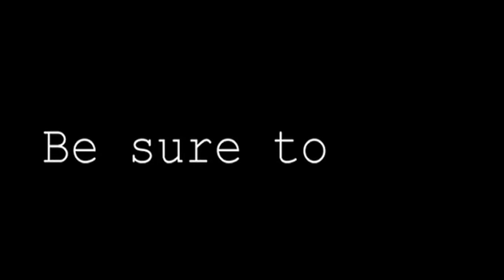My First Pheasant Hunt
This video is pretty short and its basically just an overview of my first time pheasant hunting.